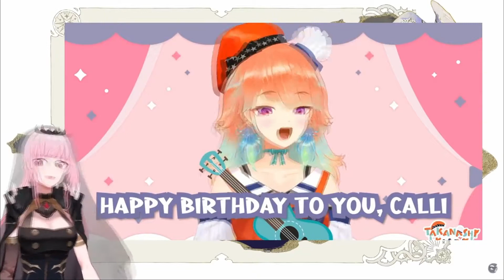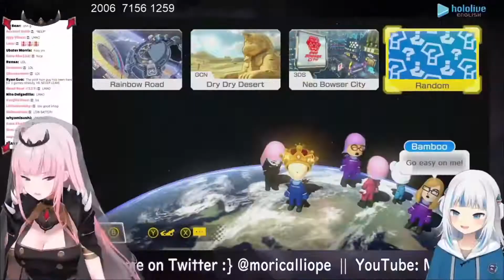Calli Says Kiara LIES - Hololive Funny moments (Amelia Watson - Ninomae Ina'nis - Gawr Gura)